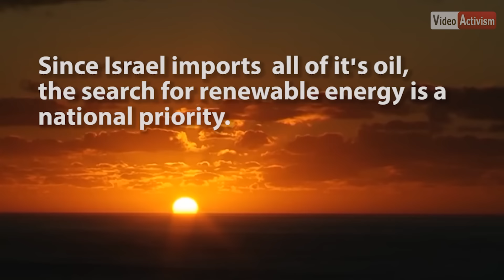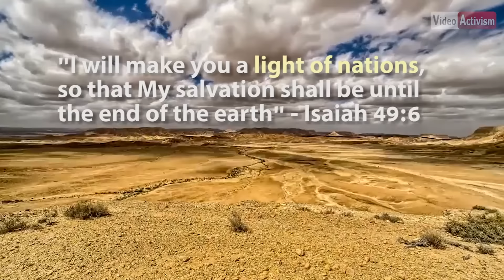Renewable Light on to the Nations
In a matter of 4 years, Israel will be leading the way in creating their own renewable energy: Solar Power. Check it out and share to find out more!

Made by Video Activism participant Jason Hertz.